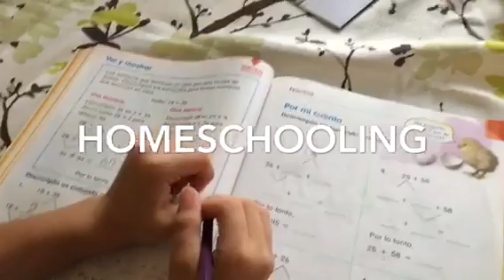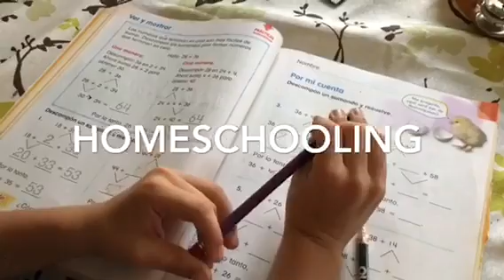Vlogmas Día 7 - Ama de casa + cocinera + maestra + enfermera + mamá (plus desahogo)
En el día 7 de mi participación en el Vlogmas les presento más sobre mi labor como ama de casa, cocinera, enfermera, maestra + mamá. Ahh, y un poco de desahogo, jeje.